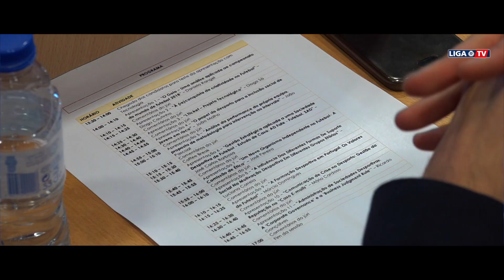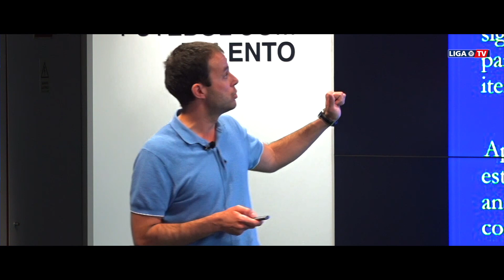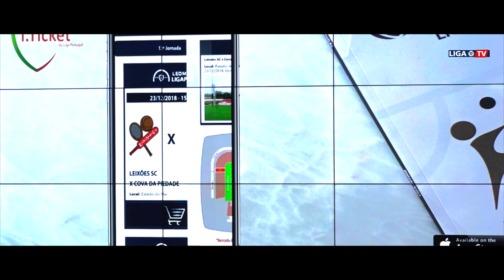Centro de Estudos: apresentação dos trabalhos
O Centro de Estudos, projeto da Fundação do Futebol - Liga Portugal, deu hoje mais um passo importante, com a apresentação dos trabalhos a concurso.